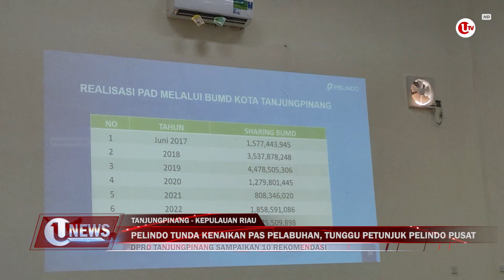PELINDO TUNDA KENAIKAN PAS PELABUHAN, TUNGGU PETUNJUK PELINDO PUSAT | U-NEWS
TANJUNGPINANG - PT Pelabuhan Indonesia Regional I Cabang Tanjungpinang akan menunda kenaikan tarif pas Pelabuhan Sri Bintan Pura, dan akan menyurati Pelindo pusat terkait hasil dari rapat dengar pendapat dengan DPRD dan Pemerintah Kota Tanjungpinang.

Berikut Liputannya.